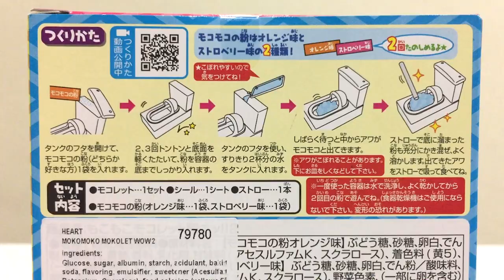Funny or gross ? Strange Japanese Toilet Foam Sweet Candy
Kawaii or gross? You decide! Japanese mini toilet candy with which you can make and then drink sweets.